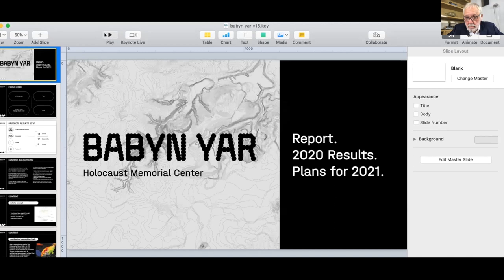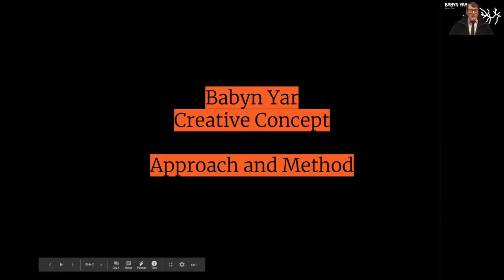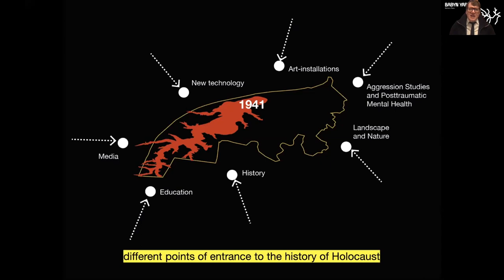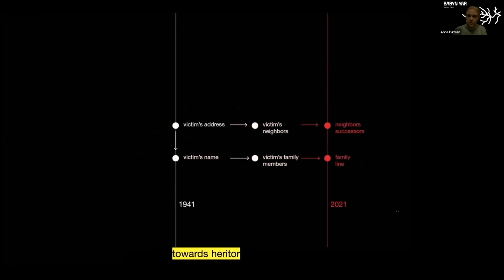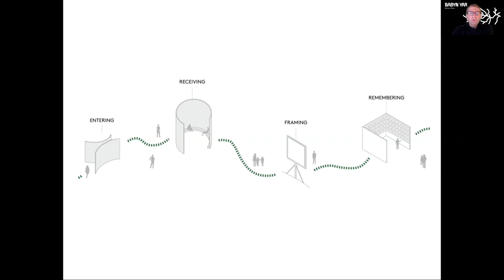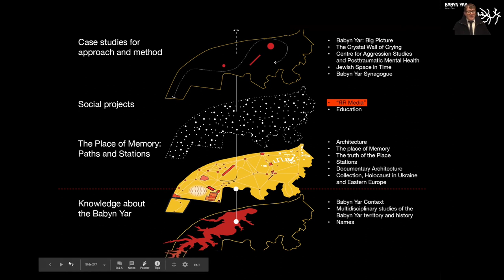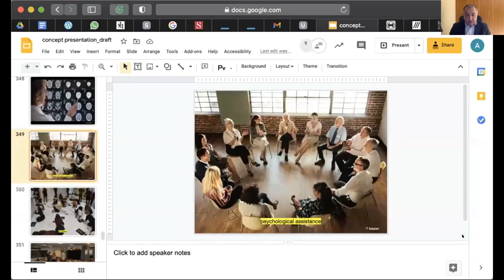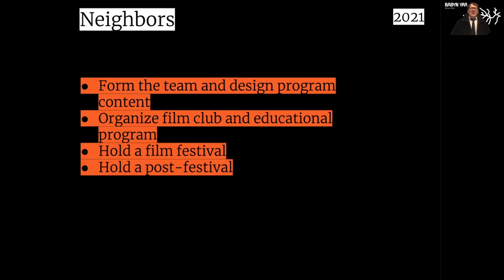Засідання Наглядової Ради BYHMC 14.01.2021. Презентація художньої концепції та результати 2020 року.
Для перекладу українською увімкніть, будь ласка, субтитри.
For English version, please, switch on the subtitles.

Над художньою концепцією працювала міжнародна група авторів. До її складу увійшли визнані у світі та Україні архітектори, історики, музейні куратори, художники, дослідники Голокосту.

0:20 Макс Яковер, генеральний директор BYHMC: звітує результати роботи 2020 року і про плани на 2021 рік

22:42 Ілля Хржановський, художній керівник BYHMC: представляє команду, яка працювала над художньою концепцією Меморіалу

27:50 Руслан Кавацюк, заступник генерального директора BYHMC з історичних питань: про історичні дослідницькі проєкти Меморіалу.

34:34 Ілля Хржановський, художній керівник BYHMC: презентує художню концепцію Меморіалу.

45:20 Сергій Лозниця український режисер, лауреат Каннського кінофестивалю, лауреат Державної премії України імені Олександра Довженка: про проєкт «Бабин Яр. Контекст».

49:33 Максим Рохманійко, директор Центру просторових технологій: презентує міждисциплінарні дослідження території та історії Бабиного Яру.

53:50 Мартін Дін, член Наукової ради BYHMC, історичний консультант (США), колишній співробітник відділу військових злочинів Скотленд-Ярду: про історичне дослідження території Бабиного Яру.

59:50 Анна Фурман, директорка онлайн-архіву BYHMC, керівниця проєкту «Імена»: презентує проєкт «Голограми» та онлайн-архів.

1:03:05 Нік Аксель, архітектор, віце-редактор архітектурного журналу “e-flux”, керівник архітектурного відділу Академії Ритвельда (Нідерланди), куратор концептуального розвитку архітектури BYHMC: презентує архітектурну концепцію Меморіалу.

1:09:37 Анна Камишан, художниця-архітекторка, директорка департаменту концептуальних розробок і дослідних проєктів BYHMC: презентує проєкт «Бабин Яр – місце пам’яті».

1:14:34 Барбара Хольцер, архітекторка, професорка Архітектурної школи імені Петра Беренса в Дюссельдорфі: презентує проєкт «Правда місця».

1:19:49 Адріен Гардере, дизайнер і музеограф: представляє проєкт «Станції».

1:28:43 Інес Вайцман, архітекторка, керівниця докторської програми з архітектури в Королівському коледжі мистецтв (Лондон), директорка-засновниця Центру документальної архітектури (CDA): презентує проєкт «Документальна архітектура».

1:32:07 Олег Шовенко, директор бібліотечних і видавничих проєктів BYHMC: презентує проєкт медіатеки, бібліотеки та колекції.

1:35:44 Борис Беренфельд, кандидат біофізичних наук і теоретик інтернет-освіти, головний радник з освіти та інформаційних технологій BYHMC: презентує освітні проєкти Меморіалу.

1:42:39 Ксенія Марченко, керівниця медіапроєктів BYHMC і проєкту «Розмова»: презентує проєкт «ЯR медіа».

1:48:36 Трой Конрад Террієн, головний куратор музею Гуггенхайма (Нью-Йорк) з архітектури і цифрових ініціатив, ад'юнкт-професор Колумбійського університету: презентує проєкт «Бабин Яр: Велика картина».

1:54:52 Марина Абрамович, художниця, перформансистка, лауреатка Золотого лева Венеційської бієнале: про свою участь в проєкті Меморіалу.

1:59:53 В'ячеслав Мішиєв, доктор медичних наук, професор, заслужений лікар України, завідувач кафедри загальної, дитячої, судової психіатрії та наркології Національної медичної академії. Директор психіатричної лікарні №1 імені Павлова: про створення Центру з вивчення людської агресії і посттравматичного ментального здоров'я.

2:06:08 Роберт Ян ван Пелт, професор Університету Ватерлоо і один з провідних світових експертів з Освенциму. Лауреат єврейської премії. Голландський письменник і історик архітектури: презентація «Єврейський простір і час».

2:15:23 Мануель Герц, архітектор, професор архітектури і дизайну в Базельському університеті (Швейцарія): презентує проєкт синагоги на території Бабиного Яру.

2:20:25 Ілля Хржановський, художній керівник BYHMC: завершальне слово.

2:23:42 Натан Щаранський, голова Наглядової ради BYHMC, ізраїльський політик і правозахисник, політв'язень Радянського Союзу (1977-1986): коментує презентацію.

2:26:24 Ірина Бокова, членкиня Наглядової ради BYHMC, болгарська політикиня і дипломатка, генеральна директорка ЮНЕСКО (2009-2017): коментує презентацію.

2:28:57 Александр Квасьнєвський, член Наглядової ради BYHMC, політик, президент Польщі (1995–2005): коментує презентацію.

2:31:50 Святослав Вакарчук, член Наглядової ради BYHMC, музикант, лідер гурту «Океан Ельзи», політик і громадський діяч: коментує презентацію.

2:35:12 Йошка Фішер, член Наглядової ради BYHMC, німецький політик і громадський діяч, міністр закордонних справ і віце-канцлер Німеччини (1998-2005): коментує презентацію.